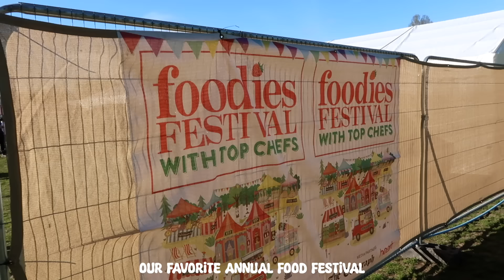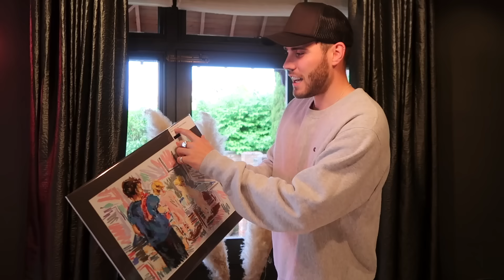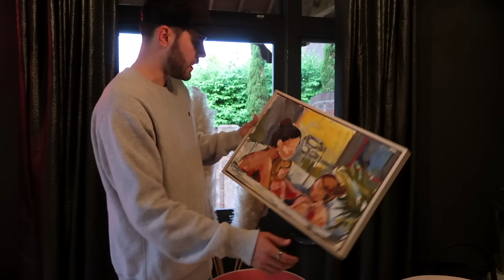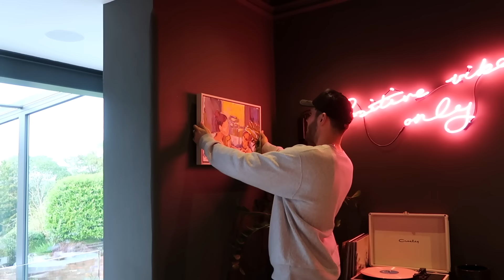New House Purchases & Summer Beach Evening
to get started on your first purchase and receive a FREE 1-year supply of Vitamin D3+K2 and 5 travel packs.
• Future Self •
• Music •
AG1 is a comprehensive and convenient supplement engineered to fill the nutritional gaps in your diet and support your body’s nutritional needs across four pillars of health: Immune support, Energy, Focus and Recovery! It’s packed with over 70 ingredients, including vitamins, minerals, whole-food sourced ingredients and combines the perfect amount of micronutrients, absorption and taste to jumpstart your daily routine. AG1 is available in the UK, US, Canada, and Europe.